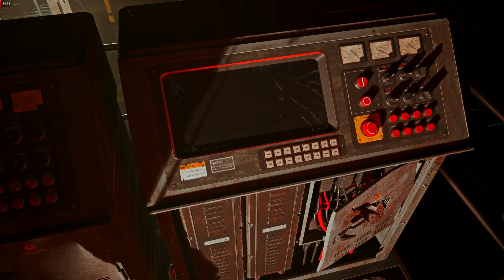Fort Solis Episode 3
Video Uploads:
Videos are typically unaltered but may be edited for user error or stitching together long clips. Occasionally, episode numbering skips due to corrupted files. Re-recordings are rare.

Setup:

Monitor: ASUS TUF Gaming 27" 2K HDR Curved Monitor (VG27WQ1B)
Microphone: Blue Snowball with InnoGear accessories
Chair and Desk: Secretlab's Titan Softweave Chair, Secretlab's Magnus Desk
Peripherals:
Razer Deathadder Elite, Razer Firefly V2, Razer Huntsman Elite, Razer Kraken Ultimate, Razer NAGA X
Logitech PRO Gaming Hero mouse
SteelSeries Arena 9 5.1 Speakers
PC Specifications:

13th Gen Intel Core i5-13600K
RAM: G.SKILL RIPJAWS V 16GB x2
GPU: AMD RX 7900XTX
Cooler: Noctua NH-D15 chromax.Black
PSU: EVGA GT 1300W
Case: LIAN LI LANCOOL II MESH C PERFORMANCE BLACK
Motherboard: ASUS ROG Strix Z690-A D4
Storage: Various internal and external hard disks